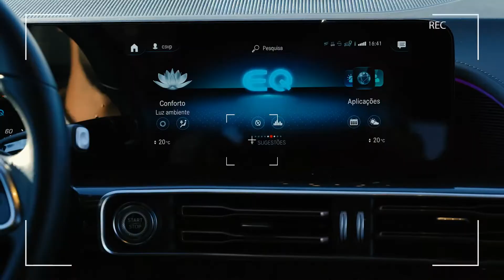Ep. 16 | Impacto Ambiental de um Veículo Elétrico | C. Santos VP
A mobilidade elétrica é um importante contributo para o aumento da eficiência energética no transporte. 🚗🔌
O nosso Product Expert desmistifica os receios quanto ao impacto ambiental de um elétrico, explicando como o custo de produção é compensado com o veículo. 👌
Veja a explicação e venha experimentar a gama EQ no CSantosVP.